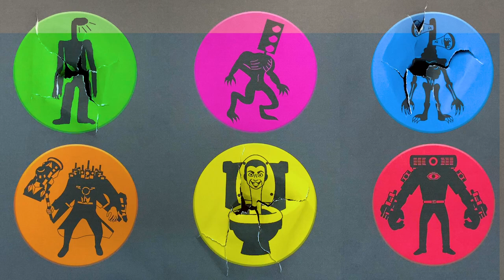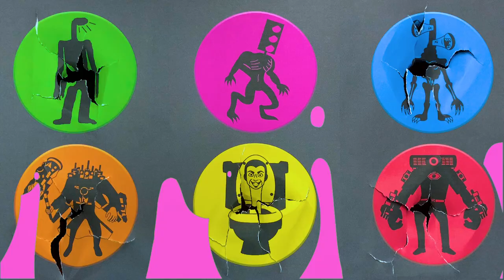All Siren Head : Skibidi Toilet, Light Head, Traffic Light Head, Titan Cameraman, Titan Speakerman